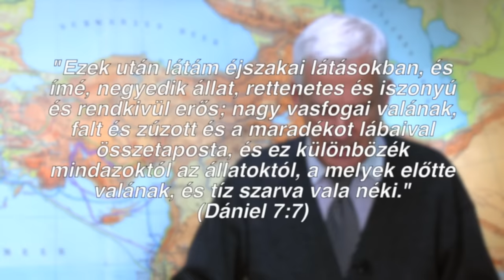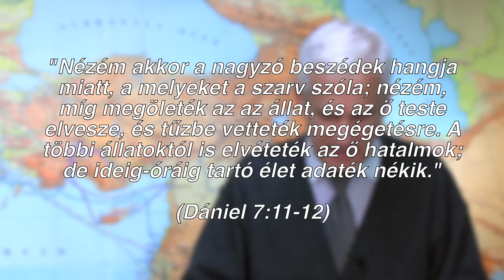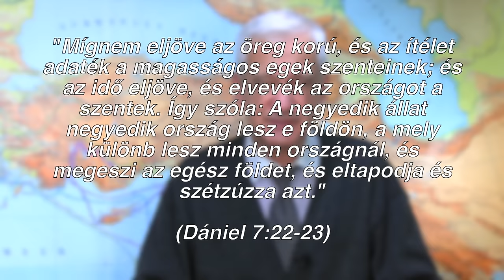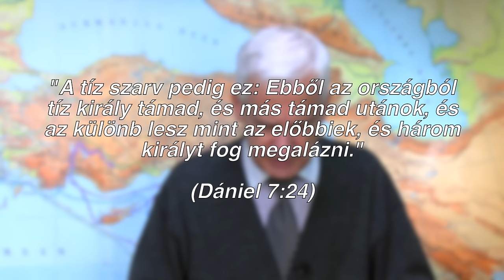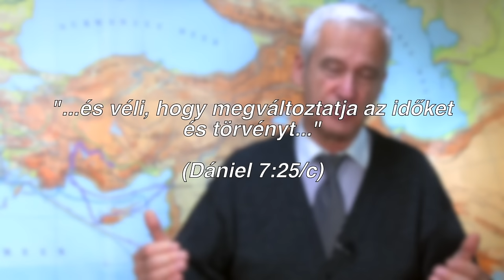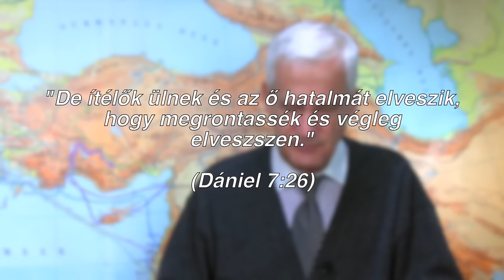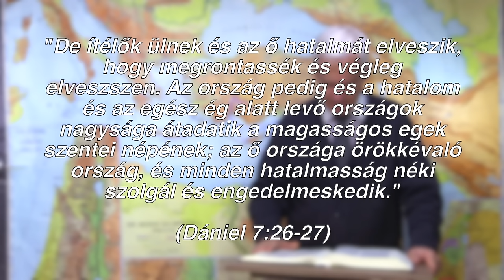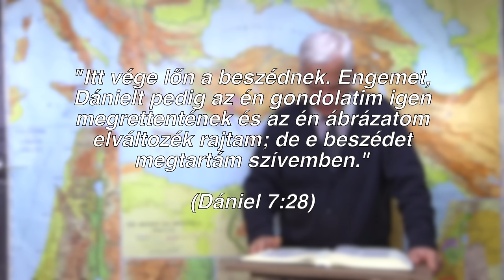Bibliai próféciák Rómáról 4. - Dániel álma (Dániel 7. fejezete) - Reisinger János